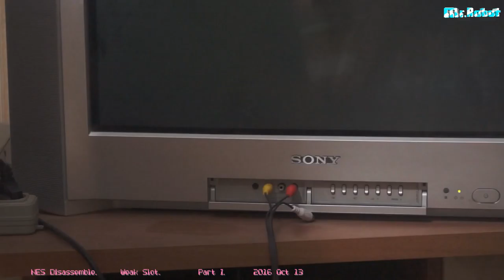NES. Disassemble. Weak Slot. Part 1